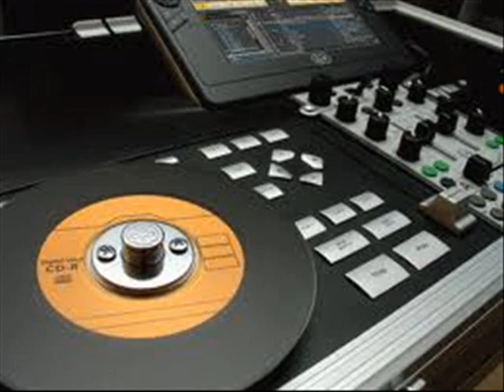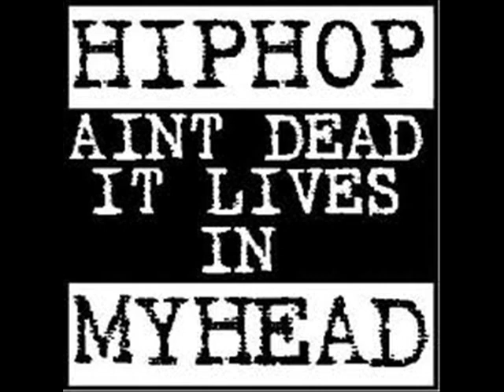DJ Opsimath - Beat "9" I Made.....